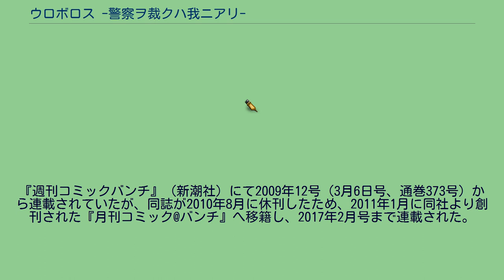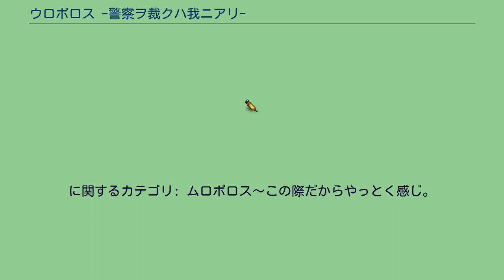ウロボロス -警察ヲ裁クハ我ニアリ-